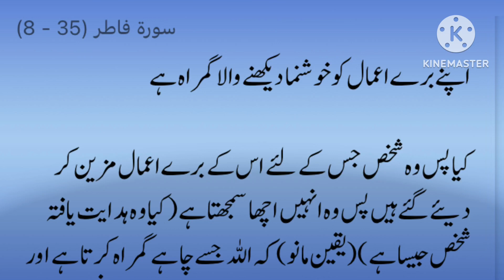Bury Amaal ka Anjam | گناہ کرنے والوں کا ا انجام@Roshnytariki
Bury Amaal ka Anjam😇​⁠ گناہ    کرنے  والوں  کا  ا انجام

Quran Ayat translation reading Poop pervez